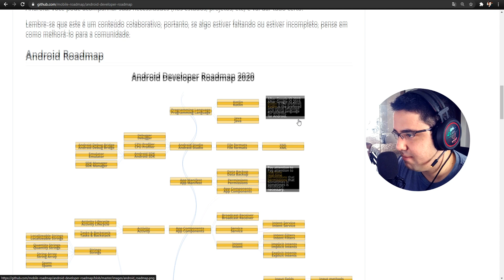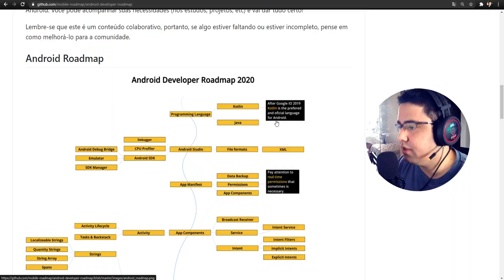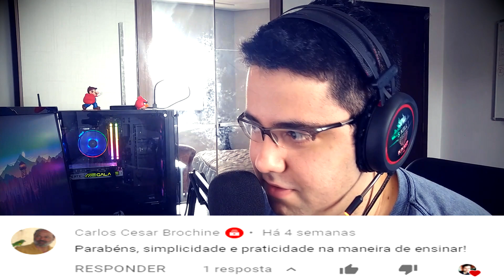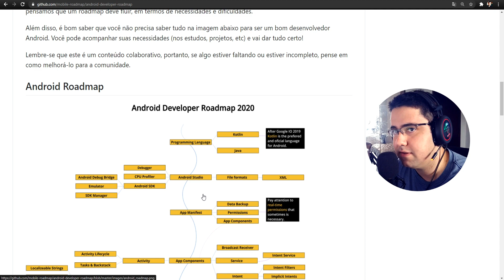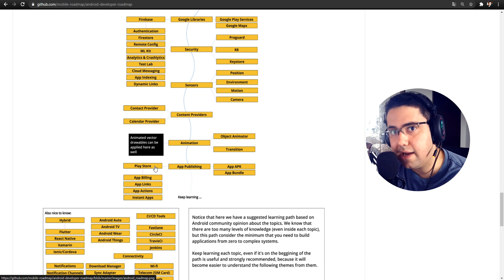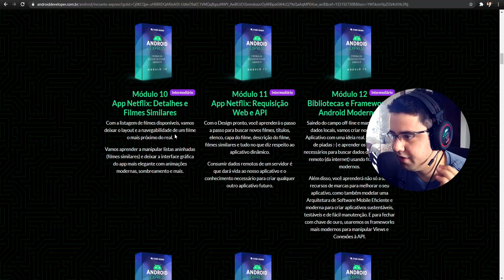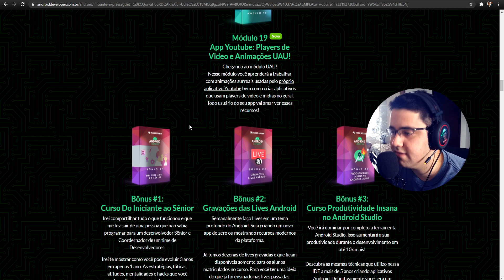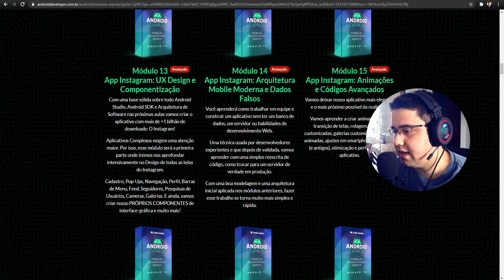REVELADO!!! O GUIA DEFINITIVO DE COMO APRENDER A CRIAR APLICATIVOS